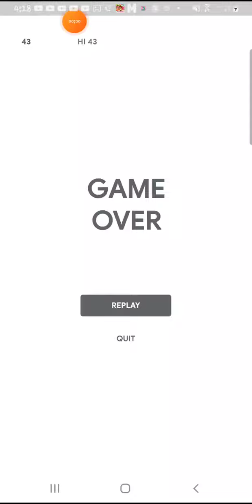playing hot air balloon